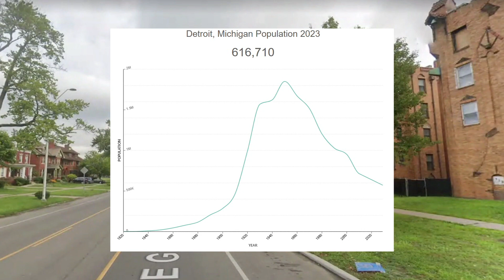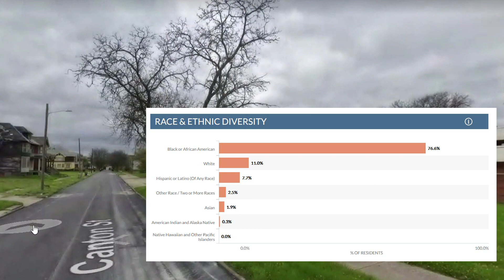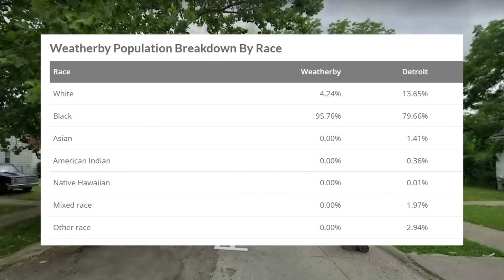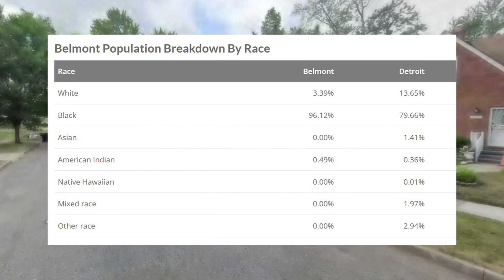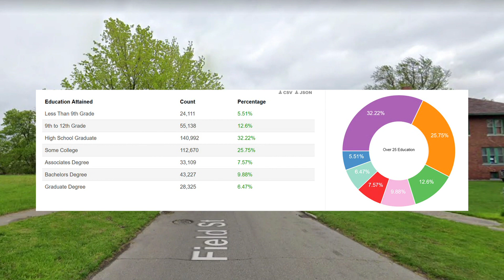DETROIT MI - 19th Most Dangerous City in the WORLD - Does it Earn that Ranking?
Detroit Michigan was ranked the 19th most dangerous city in the world for 2023, we look at some of the REALLY bad violent crime neighborhoods, statistics and street view. Does it earn that rating?